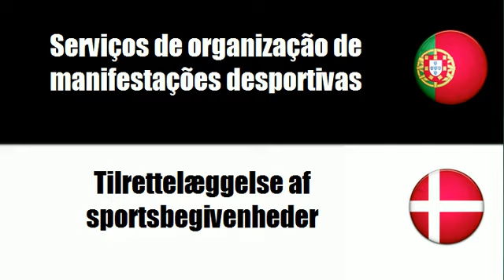Português+Dinamarquês = Serviços de desporto